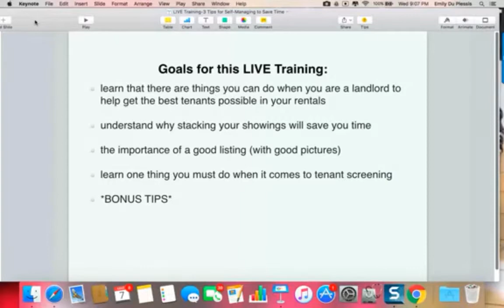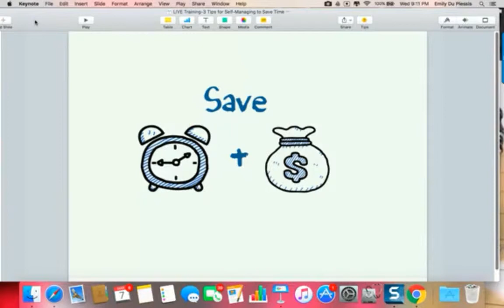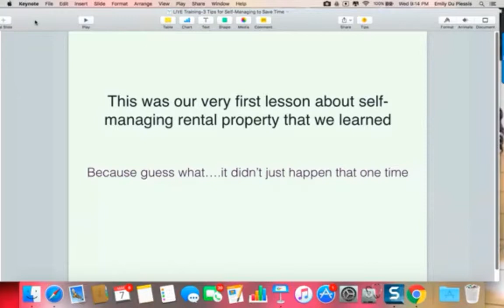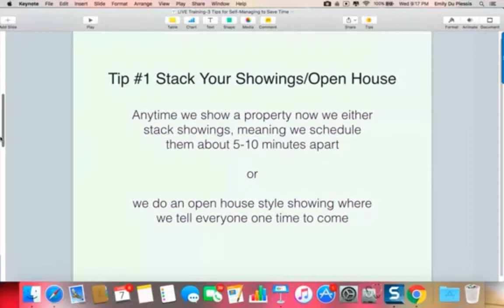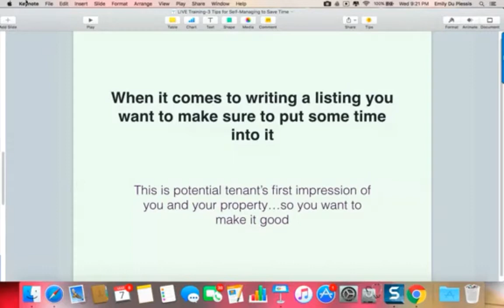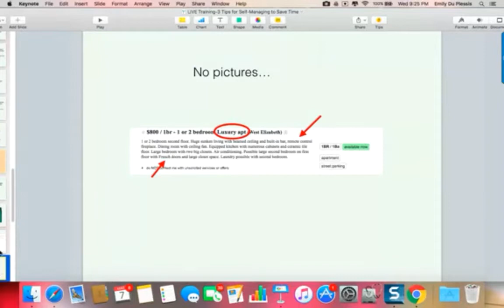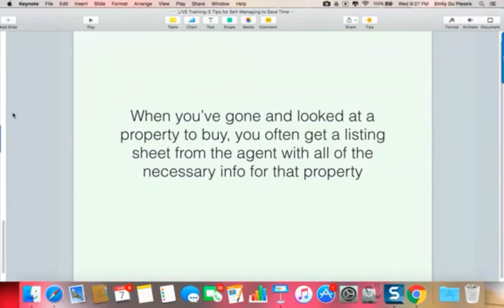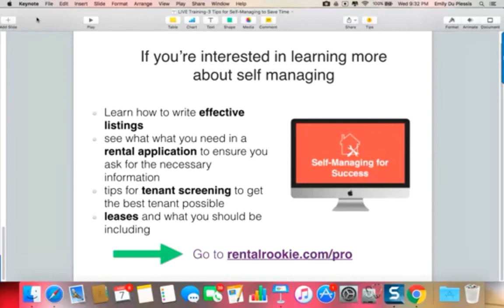3 Tips for Self Managing that will save you time (and headaches)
In the video, I break down tips for self-managing your rental properties that can save you time, money and headaches.  I share with you tips on scheduling showings so you don't get stood up, why effective and detailed listings are important and why you should always make the phone calls when tenant screening.

If you want to learn more about getting started with investing in rental property check us out at rentalrookie.com